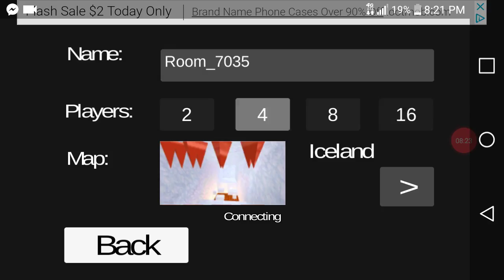Gaming with cousin